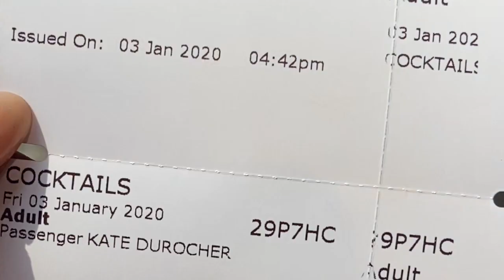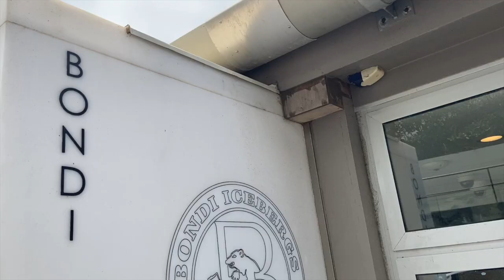SYDNEY TRAVEL GUIDE: BEST BARS, RESTAURANTS, CLUBS & THINGS TO DO IN THE LAND DOWN UNDER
I'm in love with Los Angeles so it's pretty rare for a city to impress me all that much, but I gotta say - SYDNEY IS WHERE IT'S AT! I had the best couple of weeks there & couldn't wait to share my trip with you all!

From endless concerts and festivals to some beautiful sightseeing, this city won't disappoint! If you're thinking about jetting off to Sydney then be sure to watch this video to find out all of my top, favorite spots to hit up! From where to eat and party to the best things to do and see, I've covered it all! CLICK PLAY!